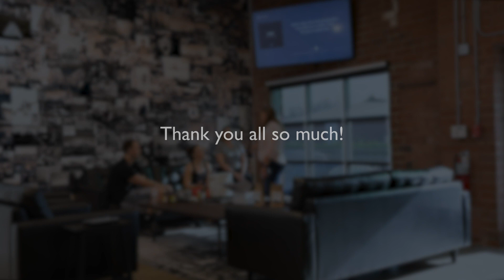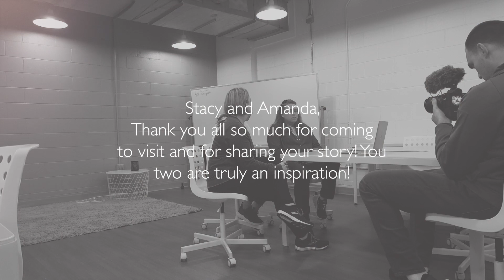THEY LOST 100 POUNDS WITH ME AS THEIR TRAINER!!!!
THEY LOST 100LBS AND TRAVELED 1,200 MILES TO MEET ME?! LET'S CELEBRATE!

I can't believe the transformations these girls have made and I know they are going to inspire you as much as they inspire me. They drove from Alabama, participated in their first bootcamp, and truly touched my heart as I learned their stories, their reasons for their transformations, and how they continue to work hard with support from their families. Thank you Stacy and Amanda for sharing your stories, I have no doubt your stories will inspire so many people around the world!!

Special thank you to our Charlotte businesses that helped me welcome the girls to the Queen City!

Comment and let me know what you thought of VLOG #2 ! We had so much fun this past weekend here in Charlotte and we are so thankful for the community and the city that jumped in to support the bootcamp and the girls' welcome gifts!

A HUGE shoutout to my fiance Dustin for filming and editing this video...he is truly an incredible artist and I am so lucky to be on this journey with him! LOVE YOU! Let's keep inspiring and entertaining more and more people together babe!

Let us know what you thought in the comments below and what you would like to see in the next one!
Our goal is to give you access to another side of us, entertain you, motivate you, and provide you with the best ways to stay healthy throughout the lifestyle because we are all always on a journey!

What was your favorite part of the video today?

A lot of you have asked me for links to things I use or suggest so I made an easy one-stop-shop storefront for you here on Amazon! Check it out and recommend to a friend too!